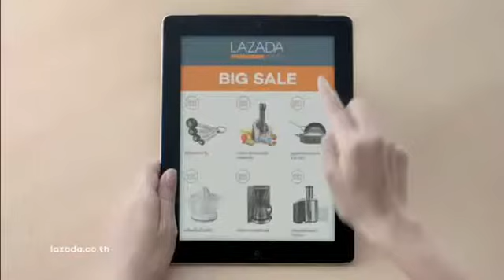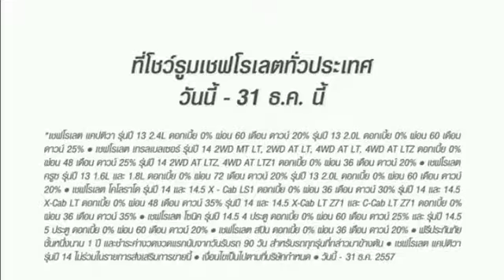HD โฆษณา 2557 - 63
โฆษณาคั่นในวันที่ 9 ธันวาคม 2557